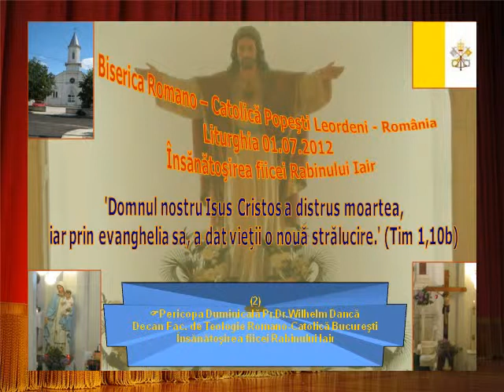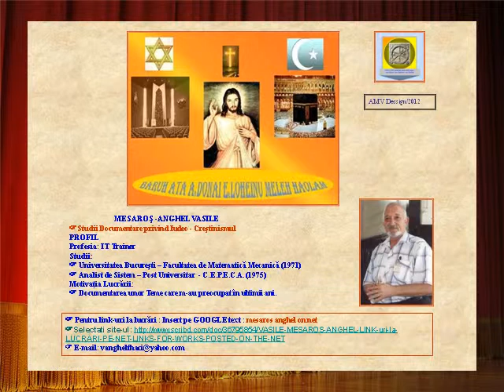Liturghia 01.07.2012 Fica Rabinului Iair (2) Pericopa Pr. Prof. Dr. Wilhem Danca.AVI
Liturgie Oficiata la Biserica Romano Catolica din Popesti Leordeni,
de catre: Episcop Dr. Wilhelm Danca, Preot Dr. Emil Moraru, Preot Dr. Solomon Victor, Preot Paroh Ioan Solomon
Duminică, 1 iulie 2012 † DUMINICA a 13-a de peste an.
'Domnul nostru Isus Cristos a distrus moartea, iar prin evanghelia sa, a dat vieţii o nouă strălucire.' (Tim 1,10b)
LECTURA I Moartea a intrat în lume prin invidia diavolului.
Citire din cartea Înţelepciunii 1,13-15; 2,23-24 13 Dumnezeu nu a creat moartea şi nici nu se bucură de pieirea celor vii. 14 Toate le-a creat ca să existe şi toate făpturile din lume sunt binefăcătoare, nu găseşti în ele otrava care să le facă să moară; puterea morţii nu domneşte pe pământ, 15 căci dreptatea este nemuritoare. 2,23 Astfel Dumnezeu l-a creat pe om pentru o existenţă nepieritoare şi l-a făcut ca o imagine a propriei sale fiinţe. 24 Totuşi moartea a intrat în lume prin invidia diavolului şi cei care sunt de partea lui vor ajunge să o cunoască.
Cuvântul Domnului
LECTURA A II-A Ceea ce vouă vă este de prisos să compenseze ceea ce le lipseşte altora.
Citire din Scrisoarea a doua a sfântului apostol Paul către Corinteni 8,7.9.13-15 Fraţilor, 7 aşa cum vouă vi s-au dat cu generozitate toate darurile, credinţa, cuvântul şi cunoaşterea lui Dumnezeu, acest zel şi această dragoste pe care le aveţi de la noi, tot aşa şi fapta voastră de dragoste să fie făcută cu generozitate. 9 Voi cunoaşteţi generozitatea Domnului nostru Isus Cristos: el, cel bogat, a devenit sărac de dragul vostru, pentru ca voi să deveniţi bogaţi, prin sărăcia lui. 13 Căci nu este vorba ca, ajutându-i pe alţii, să duceţi voi lipsă, ci este vorba de egalitate. 14 În această împrejurare, ceea ce vouă vă este de prisos să compenseze ceea ce le lipseşte lor, pentru ca într-o zi, ceea ce lor le va fi de prisos, să compenseze ceea ce vă va lipsi vouă. Şi aşa se va realiza o egalitate, 15 după cum spune Scriptura, referindu-se la mană: Cel care a adunat mai mult n-are nimic de prisos şi cel care a adunat mai puţin nu a dus lipsă.
Cuvântul Domnului
EVANGHELIA Copilă, îţi spun, scoală-te!
Citire din Evanghelia Domnului nostru Isus Cristos după sfântul Marcu 5,21-43 În acel timp, 21 Isus a trecut cu barca pe malul celălalt al Mării Galileii. 22 Când a ajuns la ţărm a venit un şef de sinagogă, pe nume Iair. Văzându-l pe Isus, a căzut la picioarele lui 23 şi l-a rugat cu stăruinţă: "Fiica mea e pe moarte! Vino, pune-ţi mâinile peste ea ca să se vindece şi să trăiască". 24 Isus a plecat împreună cu el şi l-a urmat o mulţime atât de numeroasă, încât mai să-l strivească. 25 În mulţime se afla o femeie, care, de doisprezece ani suferea de hemoragie; 26 ea suferise din cauza tratamentului prescris de mulţi medici, îşi cheltuise toată averea, fără să simtă vreo îmbunătăţire, dimpotrivă, starea ei se înrăutăţise tot mai mult. 27 Această femeie deci, auzind ce se vorbea despre Isus, a venit pe la spate, prin mulţime, şi s-a atins de haina lui, 28 căci îşi zicea: "Dacă mă voi atinge măcar de haina lui, voi fi vindecată". 29 Deodată, hemoragia s-a oprit şi a simţit în trupul ei că a fost vindecată. 30 În aceeaşi clipă, Isus a simţit că a ieşit o putere dintr-însul. El s-a oprit în mulţime şi a întrebat: "Cine s-a atins de hainele mele?" 31 Ucenicii i-au răspuns: "Vezi că te striveşte mulţimea şi tu întrebi: «Cine m-a atins?»". 32 Însă el se uita în jur pentru a o vedea pe aceea care făcuse acest lucru. 33 Atunci femeia, tremurând de frică, conştientă de ceea ce i se întâmplase, a venit, s-a aruncat la picioarele lui şi a spus tot adevărul. 34 Dar Isus a spus: "Fiică, credinţa ta te-a vindecat. Mergi în pace şi rămâi vindecată de boala ta!" 35 Pe când mai vorbea încă au venit nişte oameni din casa şefului sinagogii şi au spus: "Fiica ta a murit. De ce îl mai deranjezi pe Învăţător?" 36 Isus, care a auzit aceste cuvinte, a spus şefului sinagogii: "Nu te teme, credinţă să ai!" 37 El nu a lăsat pe nimeni să-l însoţească, în afară de Petru, de Iacob şi de Ioan, fratele lui Iacob. 38 Ajunşi la casa şefului sinagogii, Isus a văzut învălmăşeală şi lume care plângea şi bocea. 39 El a intrat şi le-a spus: "Pentru ce atâta zarvă şi plânset? Copila nu a murit, ci doarme". 40 Dar ei l-au luat în râs. Atunci el a dat toată lumea afară, a luat cu dânsul pe tatăl şi pe mama fetei şi pe cei care îl însoţeau, a intrat în camera unde zăcea copila, 41 a prins-o de mână şi i-a spus: "Talita kum!", ceea ce înseamnă: "Fetiţă, scoală-te!" 42 Numaidecât fata s-a sculat şi a început să meargă; ea avea doisprezece ani. Cei de faţă au rămas înmărmuriţi. 43 Dar Isus le-a poruncit cu străşnicie să nu afle nimeni; apoi le-a spus să dea fetei de mâncare.
Cuvântul Domnului